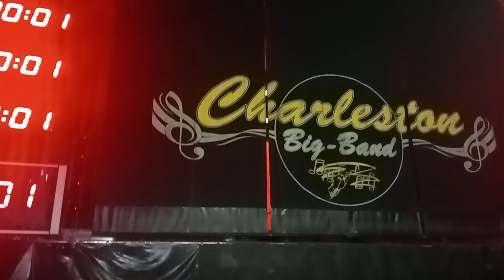Orquesta Charlestón Big Band - INTRO - Gira Natural Tour 2023